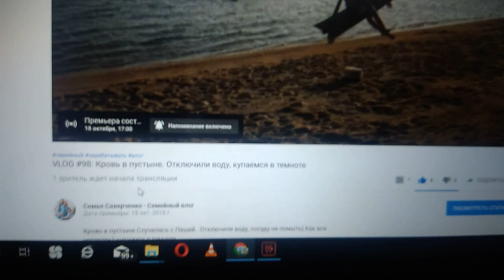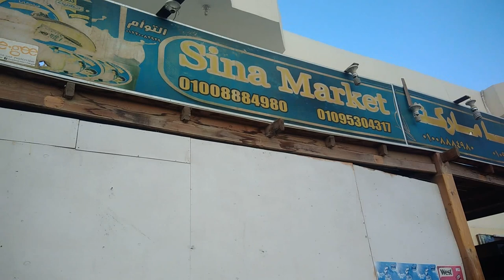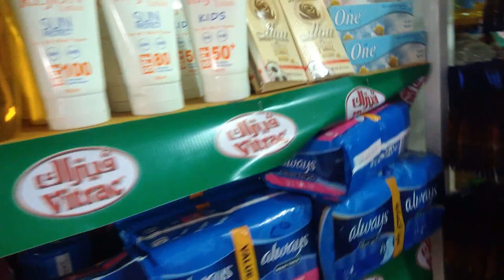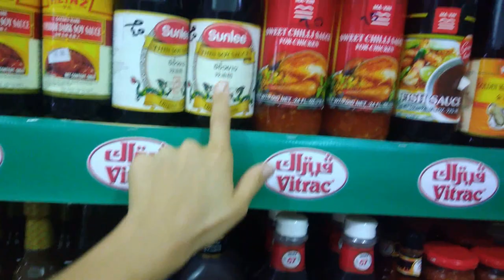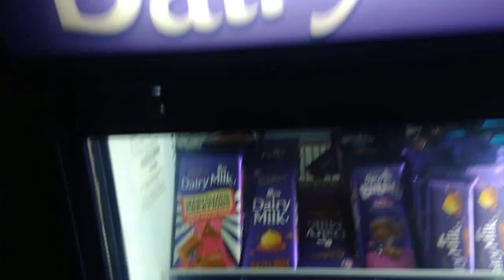VLOG #101 Обзор магазина у дома Собираем вещи, моем коляску Семья Саверченко /Семья Саверченко